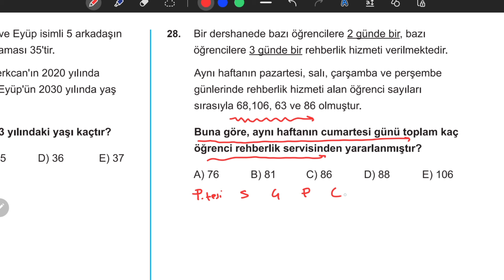Geceye Tanıdık 1 Soru Bırak | Barış Yayınları